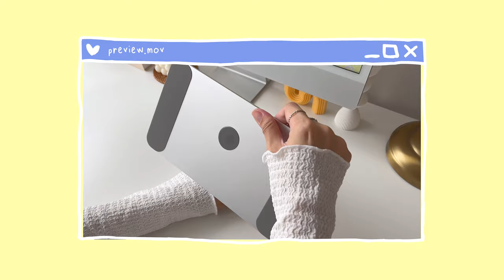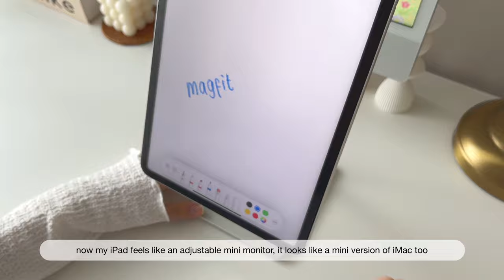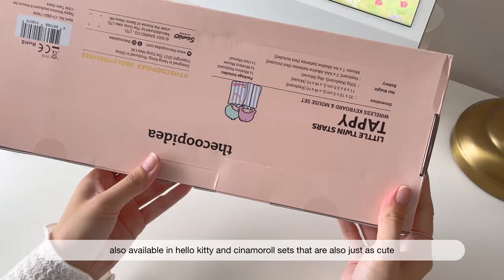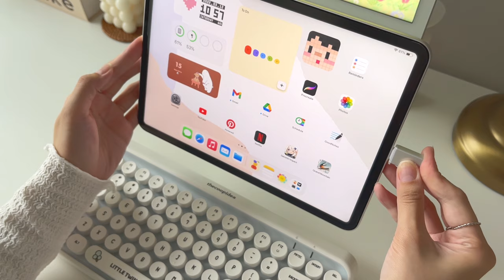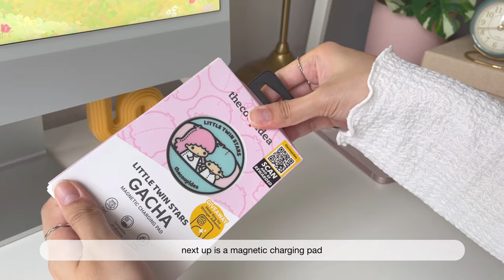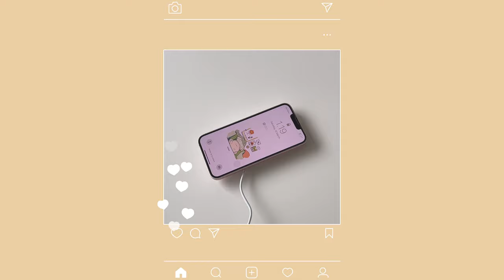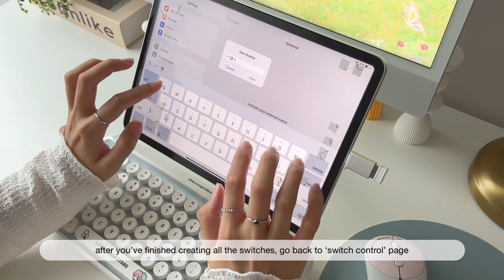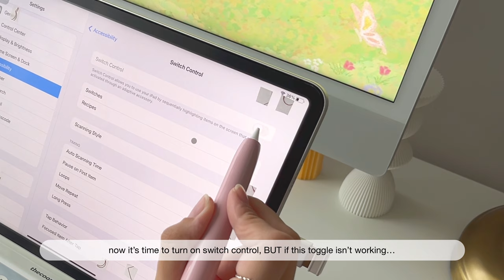unboxing iPad accessories + how to play genshin impact with keyboard and mouse + iPad magnetic stand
ʕ•ᴥ•ʔ  hello!

Today I’m going to be unboxing iPad accessories for a cozy mini iPad gaming/creative setup

Products in this video were kindly sent to me to review, but all opinions in this vide are my own as usual :)

Magfit Magnetic iPad stand

0:00 preview
0:09 unboxing iPad magnetic stand
1:58 unboxing iPhone 13 accessories
2:54 unboxing Sanrio Little Twin Stars accessories
4:27 how to connect wireless keyboard to iPad
5:04 Sanrio keyboard typing sound
5:38 unboxing Sanrio iPhone accessories
6:25 how to play Genshin Impact on iPad with keyboard and mouse

°˖✧  mechanical keeb videos  ✧･ﾟ

°˖✧  music  ✧･ﾟ